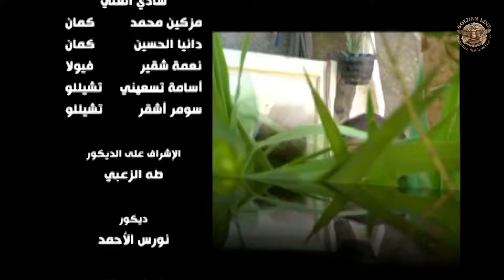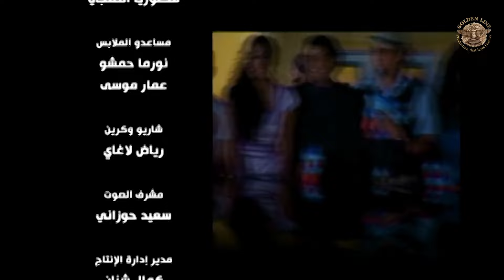مسلسل حارة على الهوا - الحلقة 13 الثالثة عشر كاملة HD | Hara Alhawa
يعالج المسلسل الحياة الاجتماعية بقالبٍ كوميدي، ويطرح العديد من القضايا المهمة التي يعاني منها المجتمع العربي، كالتسلط والضغوط الاجتماعية وغيرها، ويقدم عرضاً للسلبيات والإيجابيات بأسلوب كوميدي درامي. الشخصية الرئيسية هي أبو وديع (بسام كوسا) والذي يقوم بمراقبة سكان الحي ورصد أي تغير في سلوكياتهم، ويتوجس من أي دخيل للحارة. مما يعرضه للمشاكل والمواقف المحرجة مع السكان وخاصة أم مسعود (سلمى المصري).